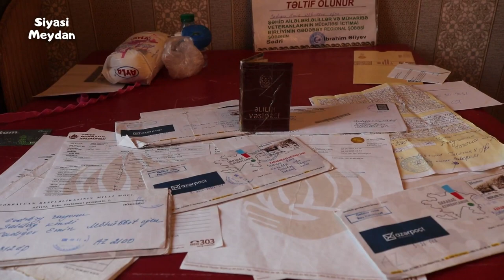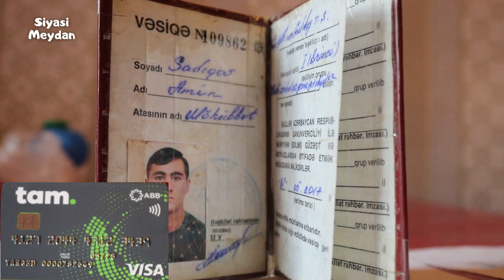"DÖVLƏTİN BAXIMSIZLIĞINA GÖRƏ BU VƏZİYYƏTƏ DÜŞMÜŞÜK!"